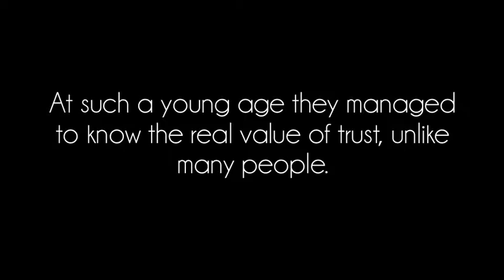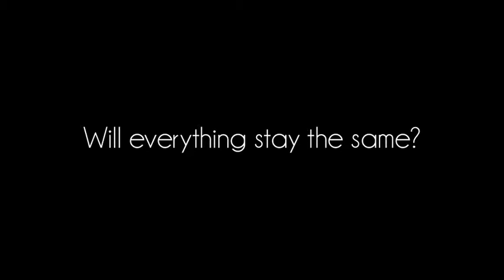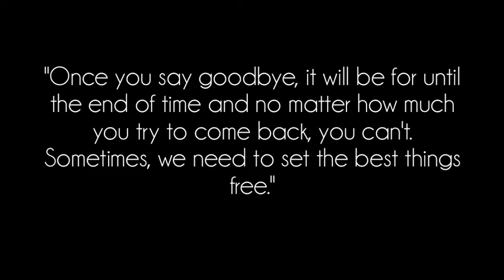50 Ways to Say Goodbye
a story by flawlesstwist || 50 Ways to Say Goodbye
trailer by wefariwe64